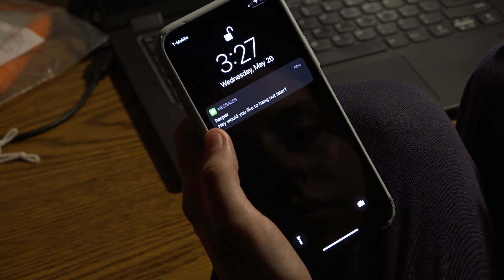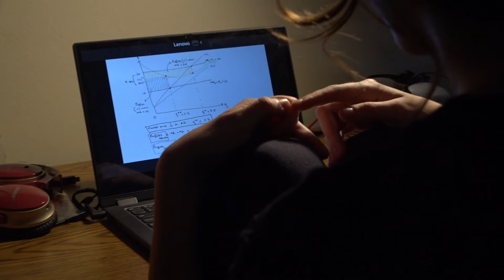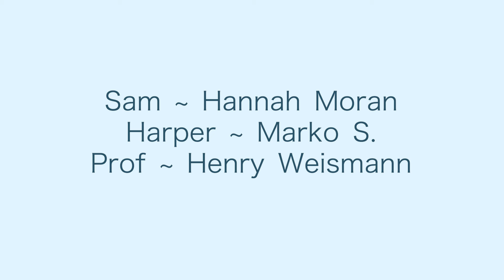Zone Out - Short Film by Marko Stojanovic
A short film about how self-isolation can be a deadly spiral.

This film was made as a final project for Digital Foundations course at Carleton College.